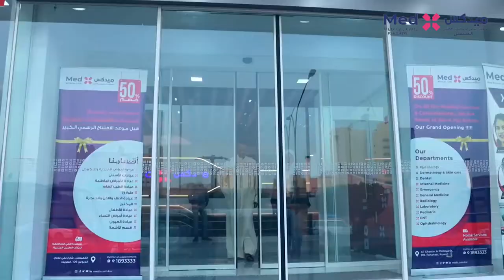MedX Medical Care Ready for Grand Opening